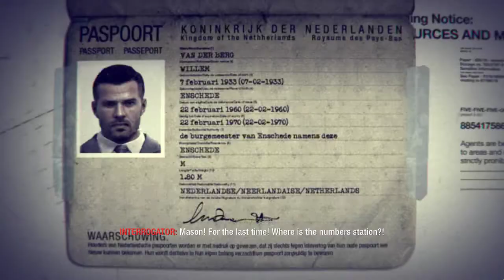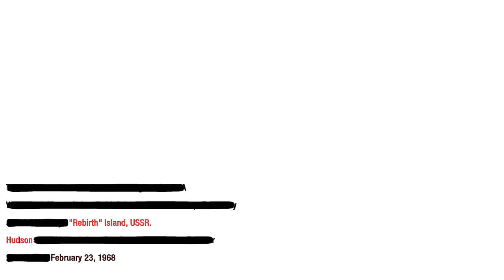Return to Call Of Duty Black Ops-Mission 13-Rebirth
"Rebirth" is the thirteenth campaign mission of Call of Duty: Black Ops. After the death of Bowman and the "death" of Woods, Alex Mason and Viktor Reznov seek out Friedrich Steiner at Rebirth Island with the intention of killing him. After fighting their way through the Russian defenses and reaching Steiner, Viktor Reznov declares his name, and then executes Steiner with his pistol. The game then enters a flash back occurring 20 minutes earlier when the CIA's assault on Rebirth Island begins. During the flash back, Hudson and Weaver are moving through the Russian compound after fighting his way to a clean air environment, Hudson attempts to contact Mason, but Mason fails to respond. At the same time Weaver is contacted by Steiner, who tells him that all non-essential personnel are being executed by Dragovich's soldiers. When Hudson and Weaver get to the room where Steiner is located, both of them see Mason yelling that he is Viktor Reznov. Attempting to stop Steiner's execution, they smash the window with a crate and manage to knock out Mason, but not before Steiner is killed. This mission takes place on February 23, 1968, at Rebirth Island, Aral Sea, Soviet Union (Local frontier of Uzbek SSR and Kazakh SSR)